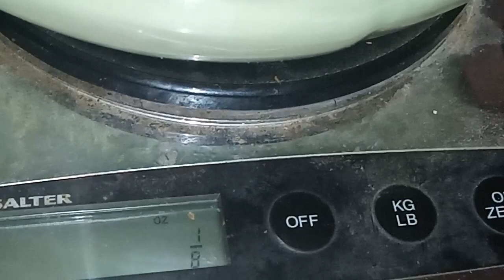It took a Dumpster 😫😡